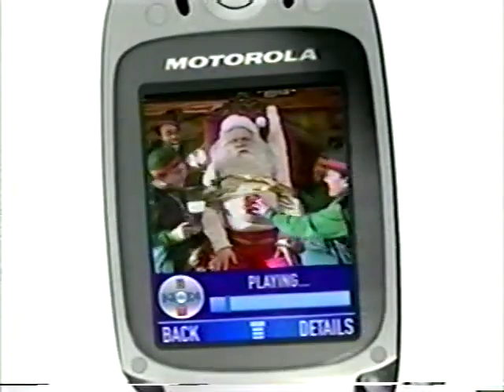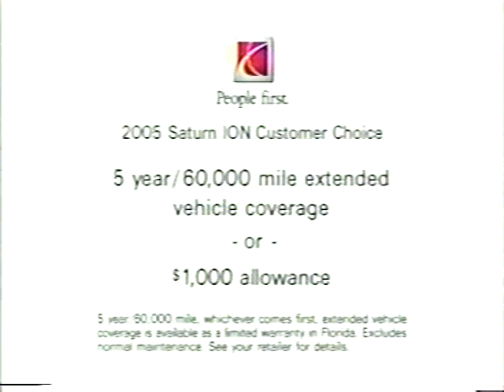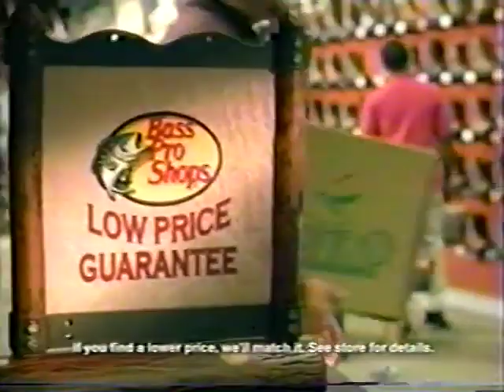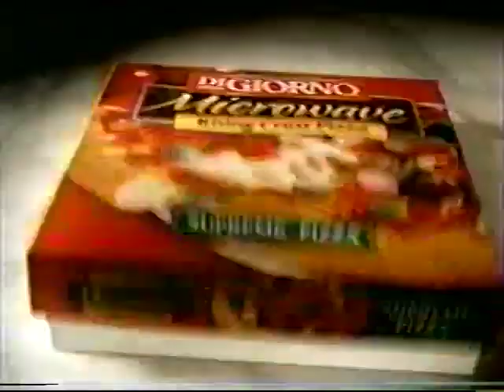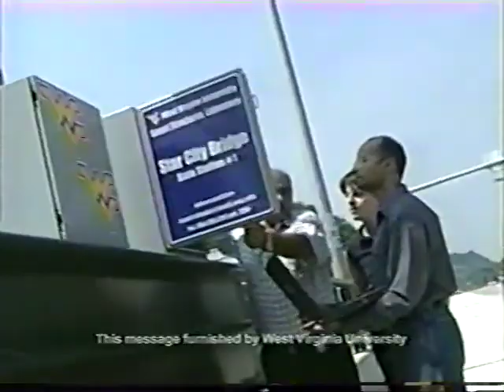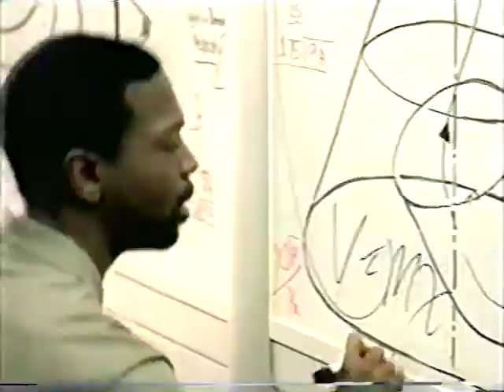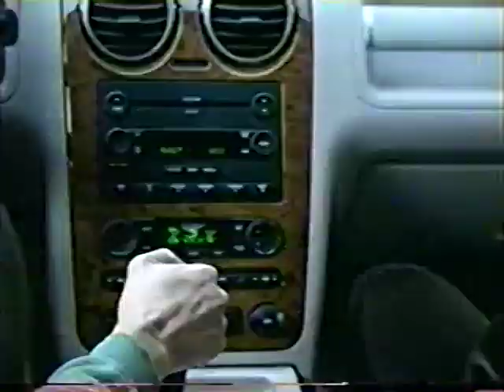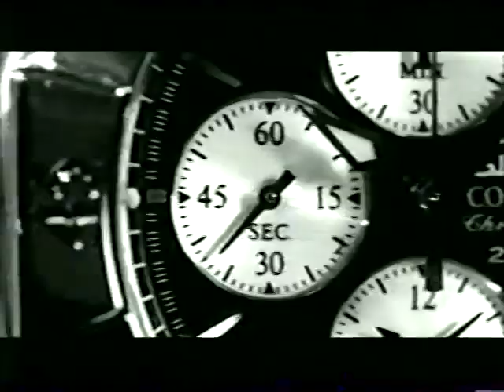West Virginia @ Pittsburgh 2004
For reaching 15,000 subscribers, we've got a "Backyard Brawl'' for you in the Steel City as West Virginia takes on Pitt.